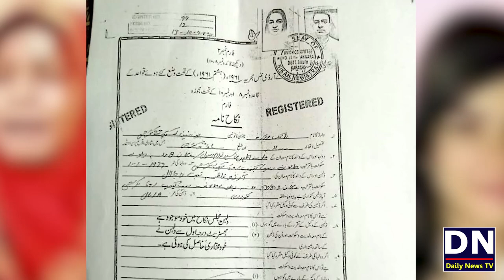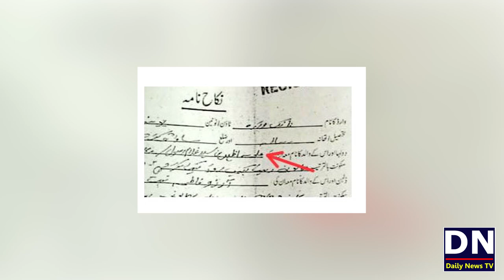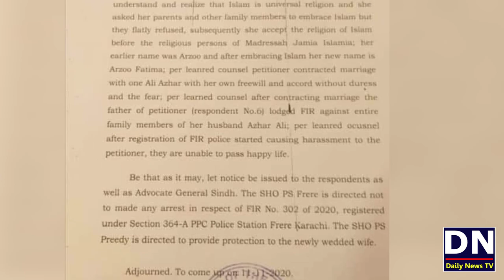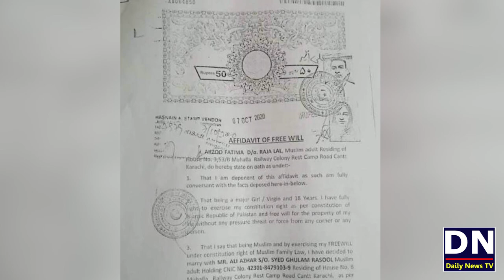Good News For Christian Community of Pakistan and World